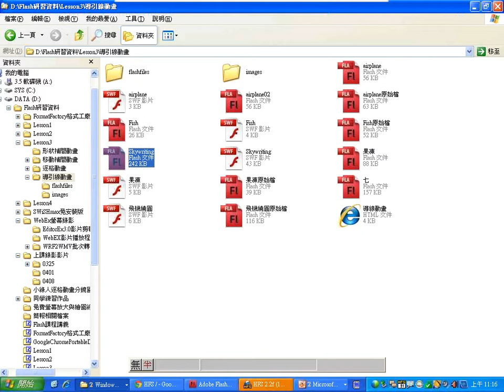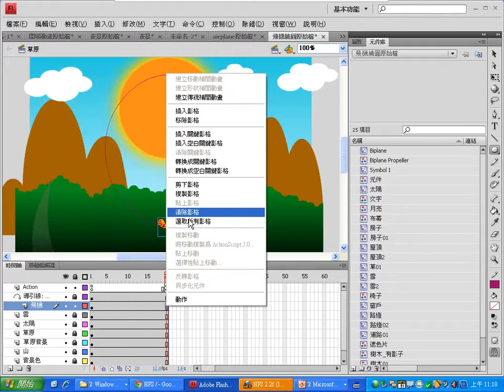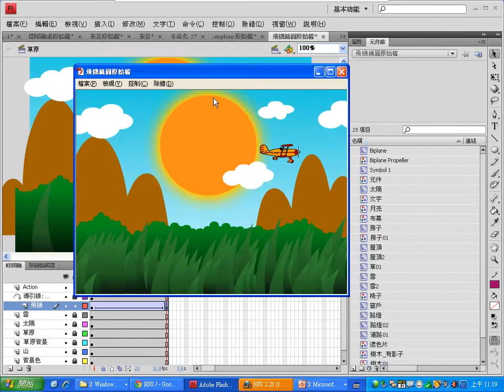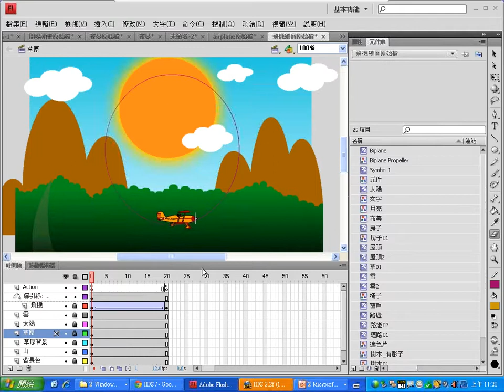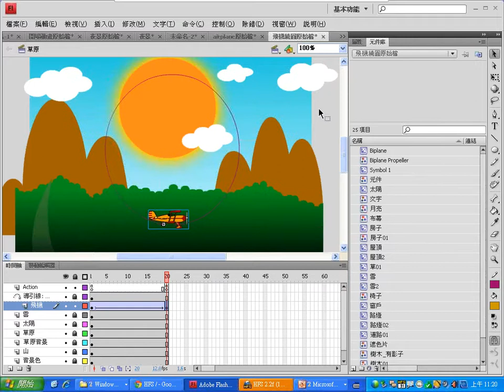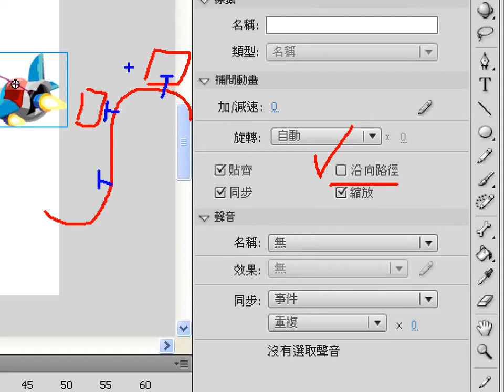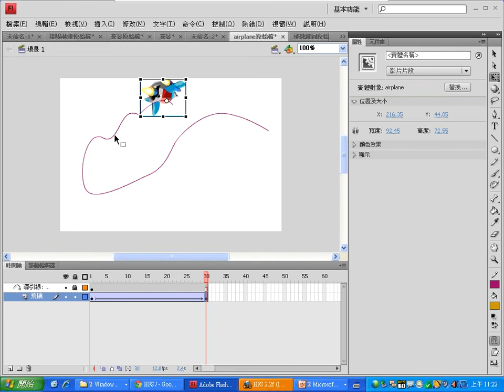0408：05導引線動畫：飛機繞圓.wmv